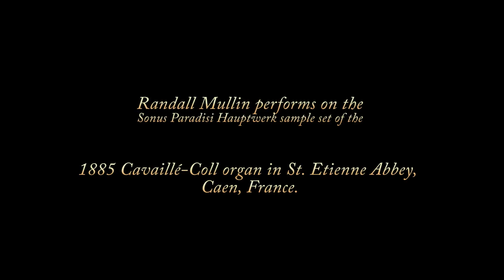Marcel Dupré - Chaconne (Triptyque, Mvt. 1)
This movement showcases the incredible color combinations offered in